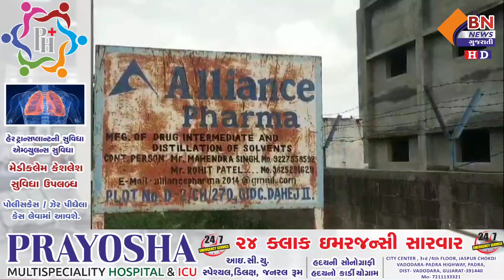દહેજ ઝોલવા ગામ પાસે એલાઇન્સ ફાર્મા કંપનીમાં ડ્રગ્સનું રો મટીરીયલ ઝડપાયું || BN NEWS GUJARATI